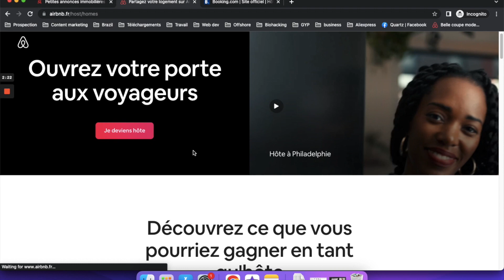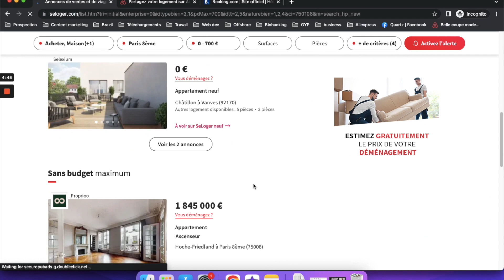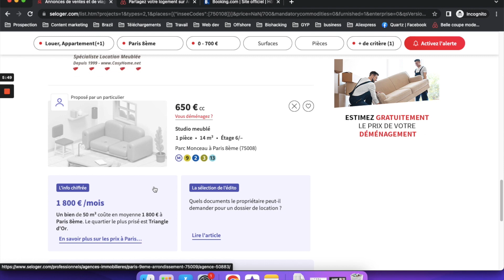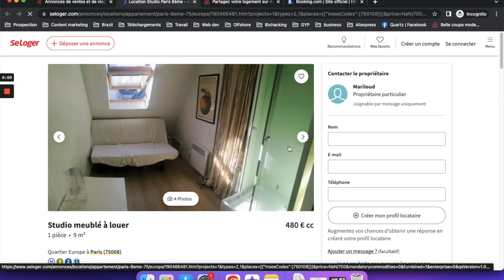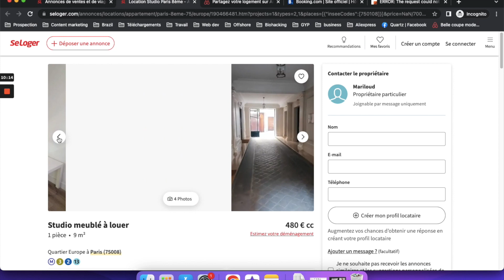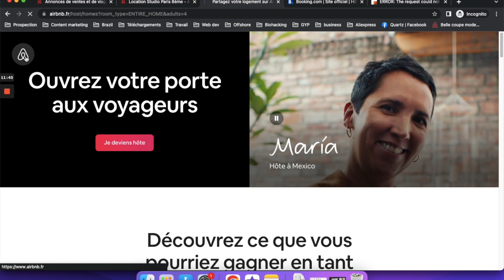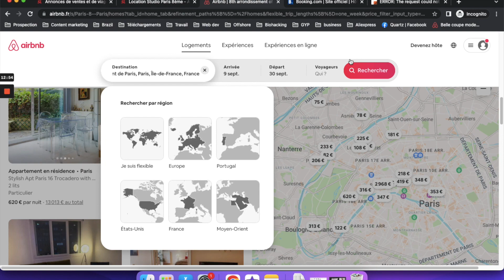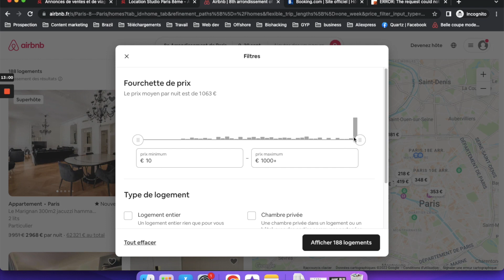Comment Gagner De l'Argent Avec AIRBNB En 2023 ? (Tutoriel Etape Par Etape)